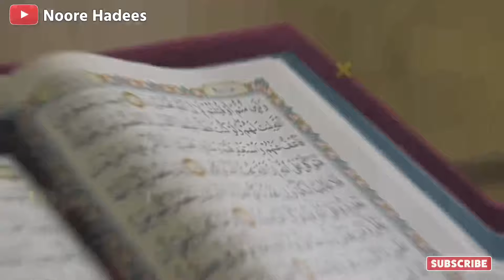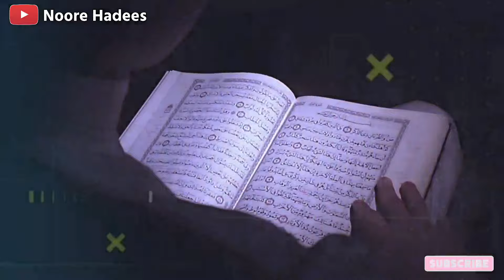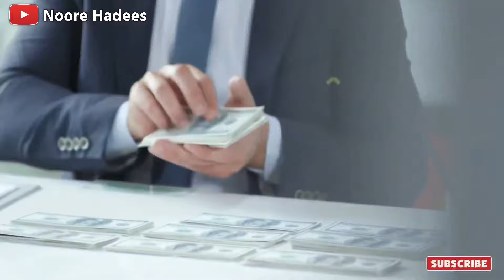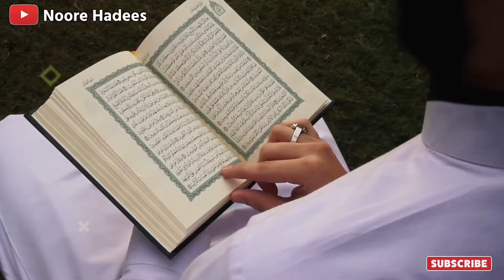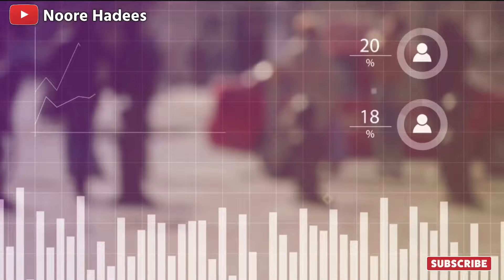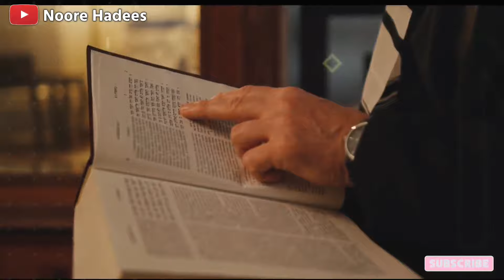10 desh Jaha Sirf Muslim Log Rahte Hai ? Top 10 Muslim Countries || Noore hadees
Aajki is video mein ham aapko batane wale hai Duniya Ke 10 Muslim Countries Jinme Sirf Muslim Hi Rahete Hai To Wo Konse Desh hai waise is duniya me 57 Islamic country hai usme se 10 Aisi Countries hai jisne Muslim population hi hai usme kisi Aur religion ko jagah nahi hai to wo 10 desho ke barey mein jankari dene wale hai to aap ise pura zarur dekhe aur share zarur kare.